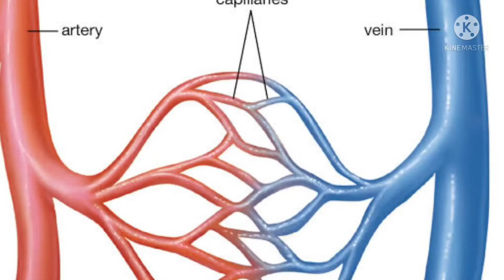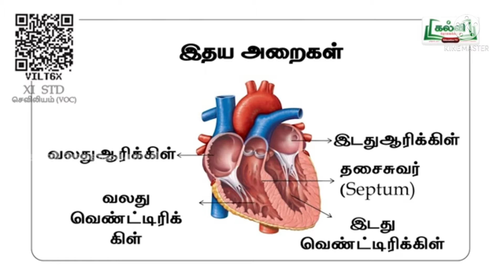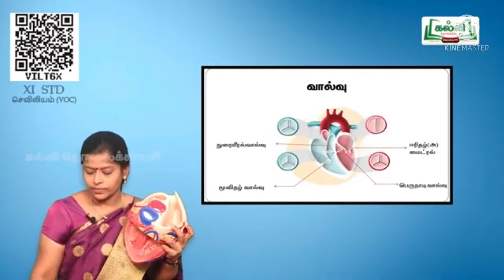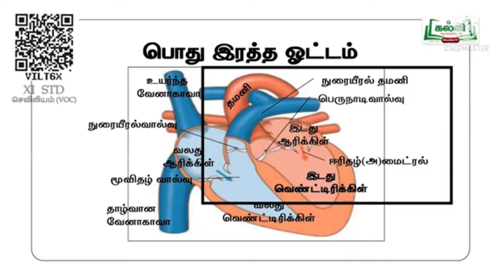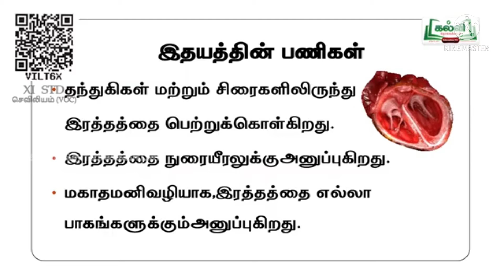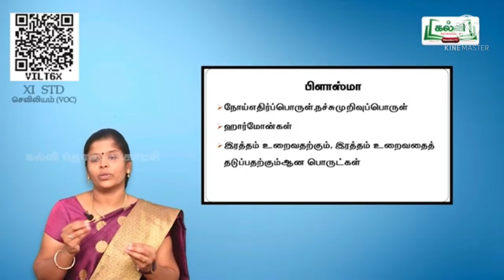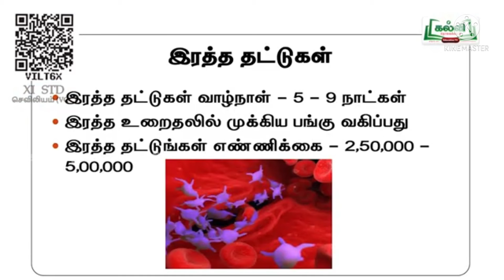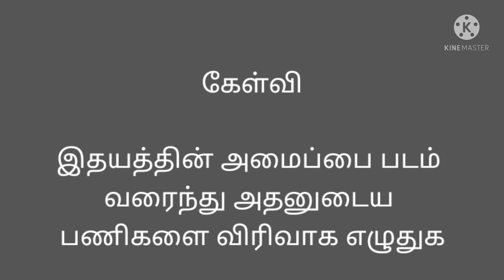11th std செவிலியம் பாடம் 2 உடற்கூறு மற்றும் உடல் இயலும் பகுதி 3 இரத்த ஓட்ட மண்டலம்